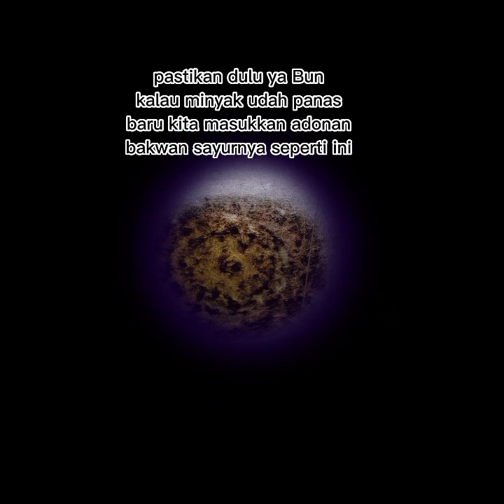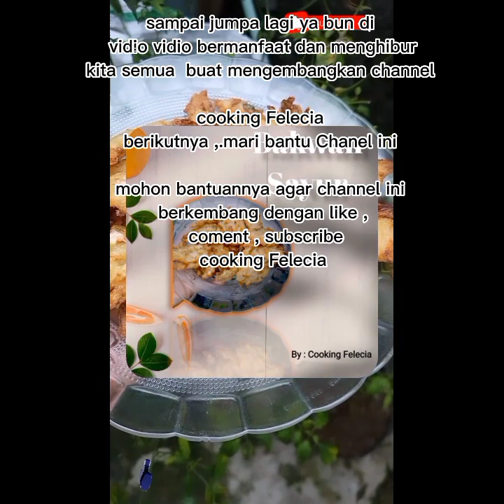BAKWAN SAYUR PALING KRIUK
BAKWAN SAYUR PALING KRIUK @FeleciaCooking